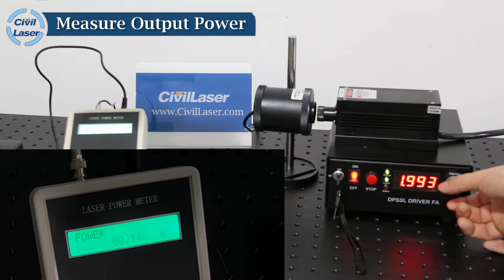1047nm DPSS Laser 0~150mW Output Power Adjustable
This video is from CivilLaser, it's a 1047nm infrared DPSS laser, and the output power can be adjustable from 0 to max 150 mW. Let's check it now.